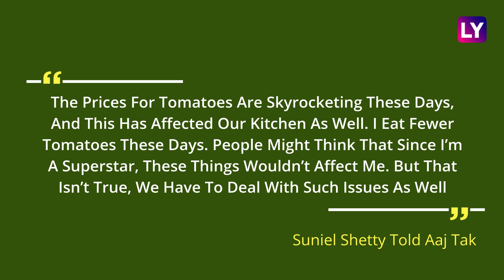Suniel Shetty Is Bothered By Rising Tomato Prices In India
Suniel Shetty Has Raised Concern Over the Rise of Tomato Prices in India. In an Interview, the Superstar Went All Unfiltered and Revealed How the Skyrocketing Prices of Tomatoes Has Led to Him Consuming Less of the Kitchen Staple. Reportedly, Tomato Prices These Days Range From Rs 150 to 200 per KG Across Major Cities in the Country. Watch Video!